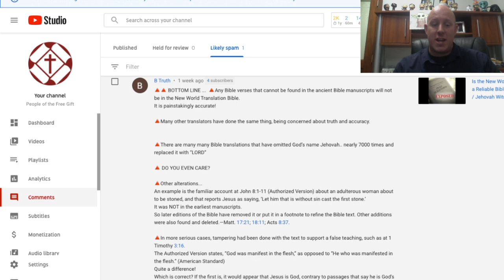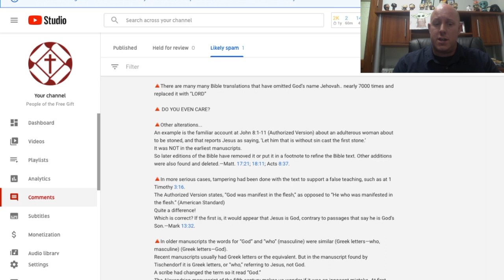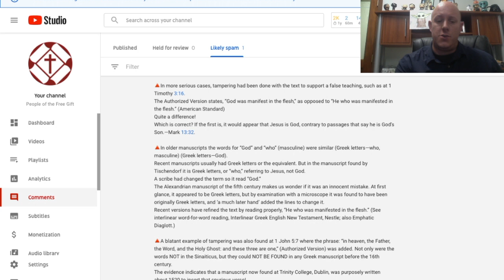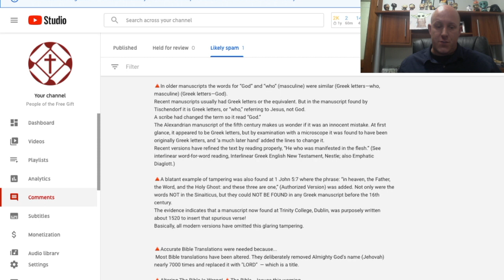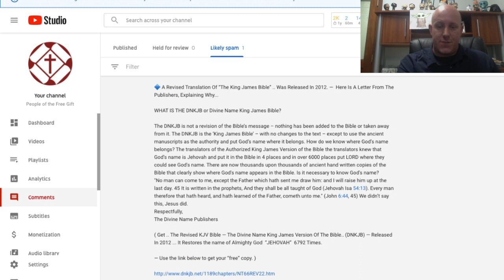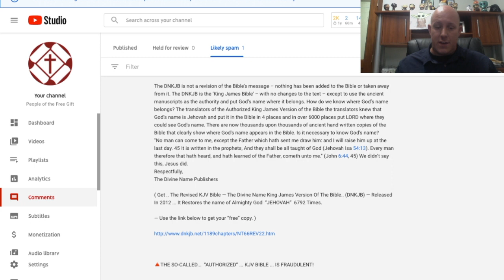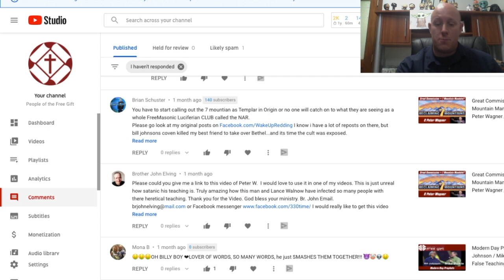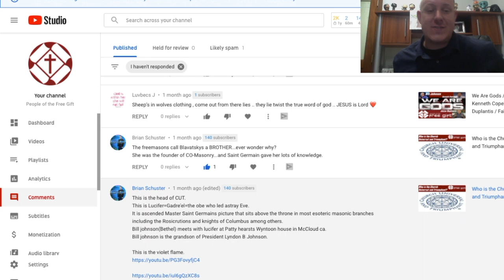Is the New World Translation Reliable? / Weekly Q&A